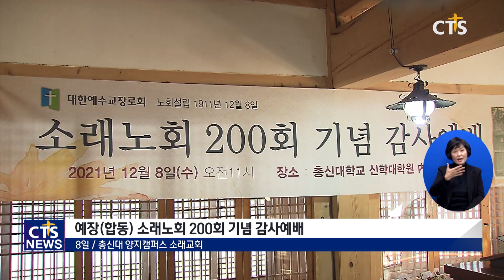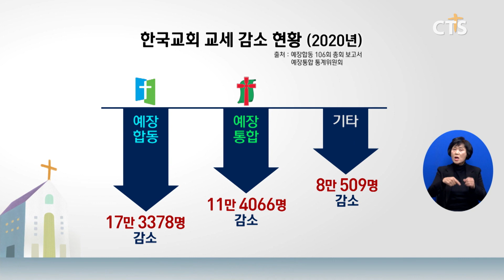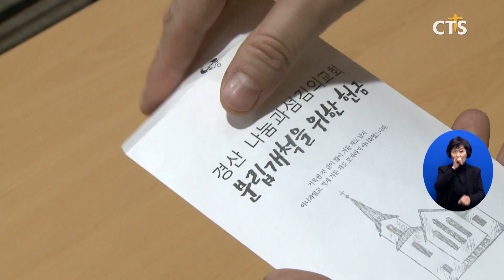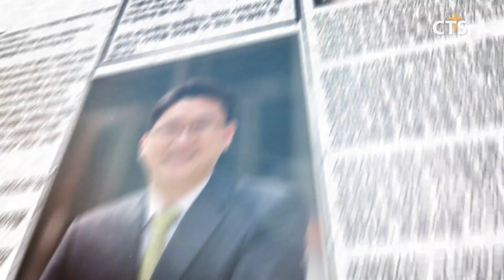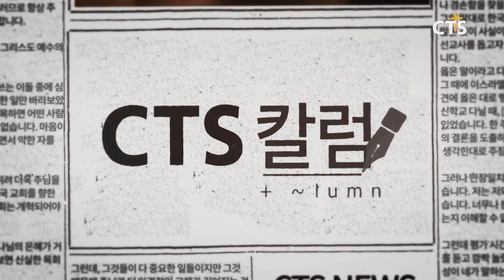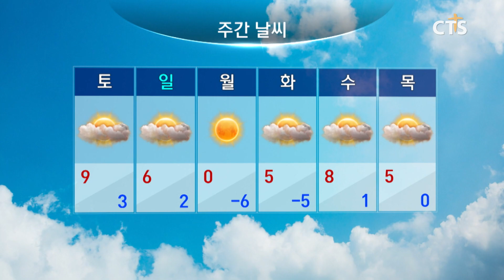2021년 12월 9일 전체뉴스 l CTS뉴스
헤드라인
1. 명동 구세군 자선냄비 현장연결
2. 예장 합동 소래노회 200회 기념 감사예배, “통일 이뤄 소래교회서 예배드리길”
3. 교회 분립으로 나눔과 섬김을 실천하는 교회
4. 한교총, 제5회 정기총회 오는 20일 속회
5. 사마리안퍼스코리아·㈜지비스타일, 몽골과 가봉 어린이들에게 후원물품 전달
6. CTS칼럼-아홉길사랑교회 김봉준 객원해설위원

네트워크뉴스
1. 2021 대구미스바 기도대성회 제2차 대한민국 회개 대성회 예배
2. 2021 충청 청소년 페스티벌
3. 충북기독 CEO 선교회 기도회·회장 이취임
4. 높은뜻교회 입당감사예배
5. 수원기독호스피스회 창립 25주년기념 강연회
6. 양원교회 원로목사 추대·위임목사 감사예배
7. 종암동교회연합회 성탄 감사예배